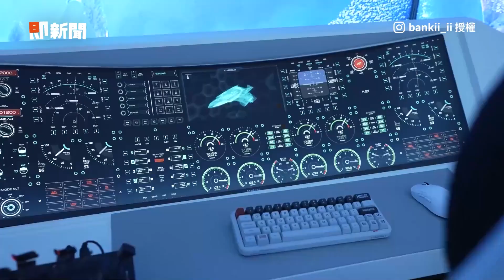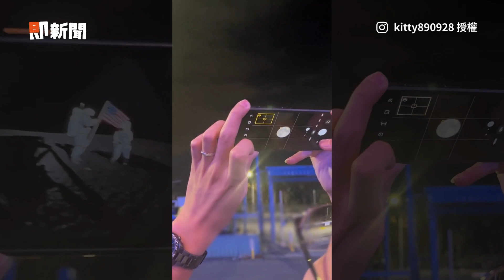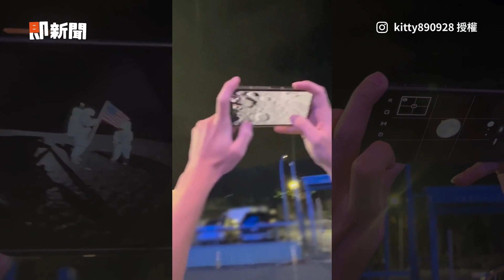在太空中怎麼理髮、洗頭？｜神州17號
影片授權：中新社